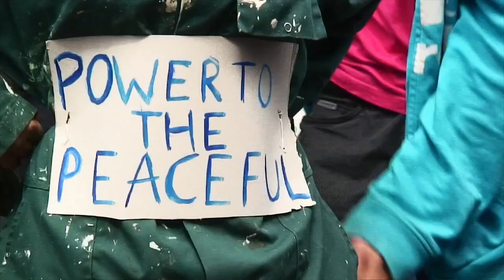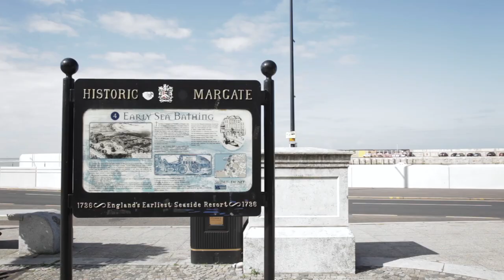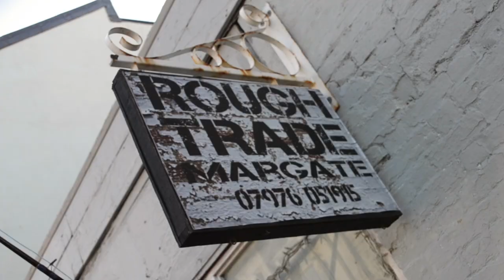Yimby hero - Dan Thompson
Yimby is the new crowdfunding community for social good yimby.com
We spoke to a few folk who are pretty darn Yimby, to see what they thought about crowdfunding. Here's what Dan Thompson from Wewillgather and RiotCleanUp had to say.